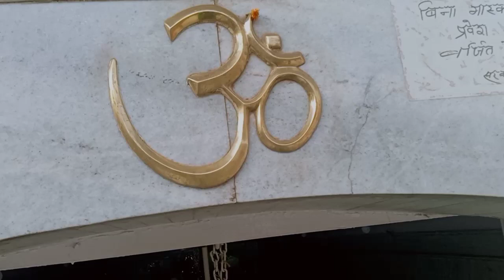Sabhi chale gaye 😢😢....bilkul acha nahi lag raha h 🙄🙄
HI friends kese h aap sab.. Is vedio me main apne maa ke sath injoy kar rahi hu pahle hamlog mandir gaye phir shopping kiya aur bahut sari masti karne ke baad Sabhi mujhe chor kar chale gaye😢😢..par kya kar sakte hain Yahi rp life life h.. Kher kya kiya ja sakta hai agar apko vedio acha laga hoga to plz mere channel ko subscribe aur like jarur Karega 🙏🙏🙏...